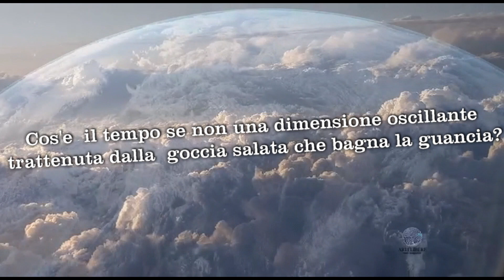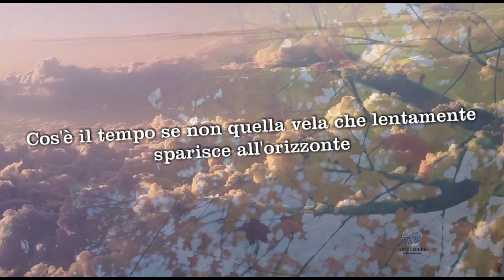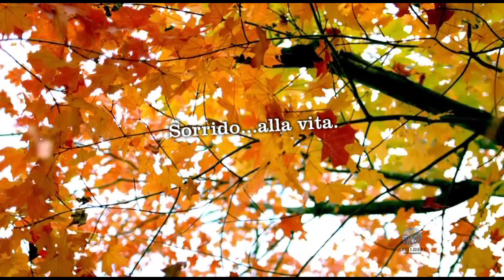Bari e i suoi poeti - Valeria Cristiano.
Poesie non di...autore, rassegna letteraria di poeti e scrittori.
A cura di Anna Landolfi.
"Tempo" di Valeria Cristiano.
Cos'è il tempo
se non sfida all'oblio,
misura delle emozioni?
E quanto tempo
dovrà passare
perché i dolori dell'anima
attenuino i loro graffi?
Cos'e il tempo
se non inafferrabile rincorsa,
scandita  dai ritmi di vita e di morte
di giorno e di notte?
Cos'e  il tempo
se non una dimensione oscillante trattenuta dalla  goccia salata
che bagna la guancia?
Cos'è il tempo
se non quella vela
che lentamente sparisce all'orizzonte
e lascia scie di speranza dentro il cuore?
Queste parole
sono
pezzi di tempo.
Si  arrenderanno alla memoria
e con il tempo sbiadiranno ?
O troveranno rifugio sicuro in un cuore generoso?
Intanto le tengo strette
nel pugno dell'Anima e le cerco
e le ascolto .
Mi sussurrano: hai vissuto
nel Tempo e in tutto il Tempo.
Respiro gli  attimi .
Sorrido alla vita.
Voci di Valeria Cristiano, Elisabetta Lamanna, Silvana Kutz.